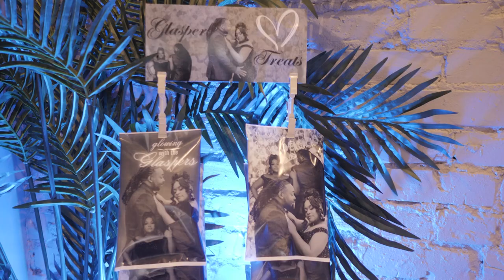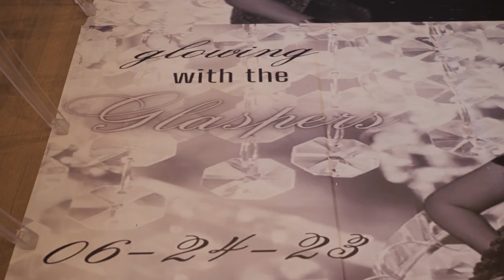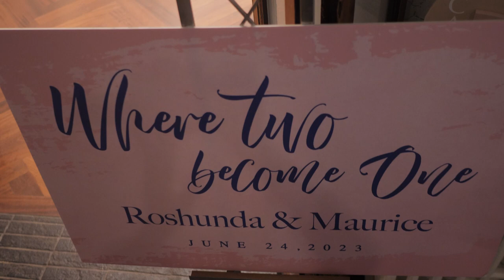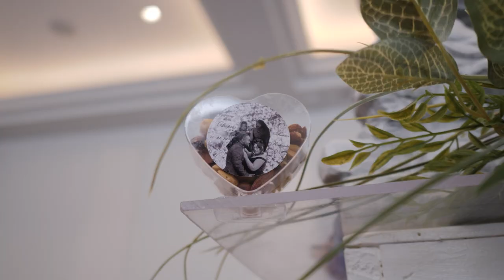Maurice + Roshunda: Wedding Film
Planning/Coordinator: @encore_agency
Lead Designer: Stacey Rasco
Catering & Cakes: @chef _ tina601
Waitstaff: Black Tie Events Ms
Mixologists: @tjbartendingservices
Photographer: @bryan_mckenny1
Videography: @media_reflections
Entertainment: @djkujho
Custom Gobo | Sparkler | Uplighting:
Saxophonist: Jammayette Washington
Horse/Carriage: Campbell's Carriage
Lux Transportation: @luxuryescortservicellc
Photobooth: @saycheeserental
Vocalist: @meikashante
Mime: Tre'
Bride's attendant: @icunme
Bride's Make-Up/Hair: @dr_scissorhand
Bride's lashes upper/lower: @ogbellariichy
Bride's customized dress: @pinklucyofficial
Bridal Party Make-Up:
@raignbeats and @mua_glambyam
Bridal Party hairstyles: @kissedbykyah,
@dr_scissorhand, Quita
Groom's Barber: Charles Stevenson aka
Chucky
Groom's Tuxedo: @edandearlofficial